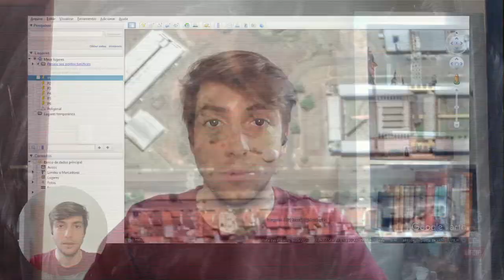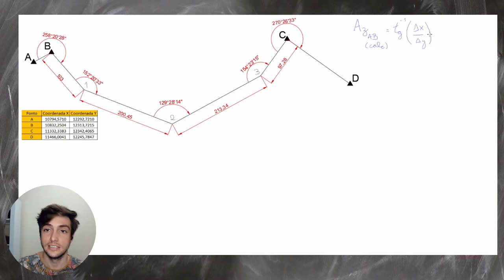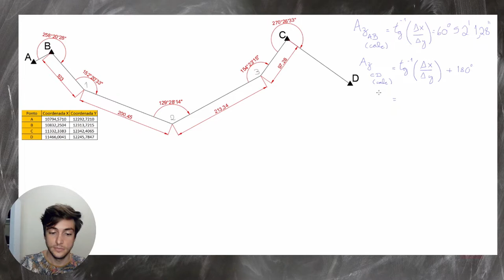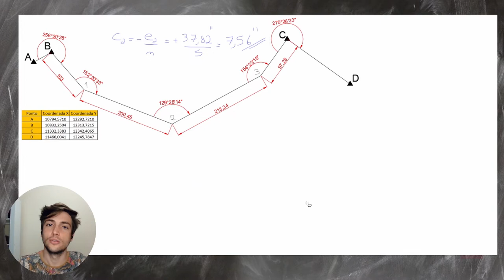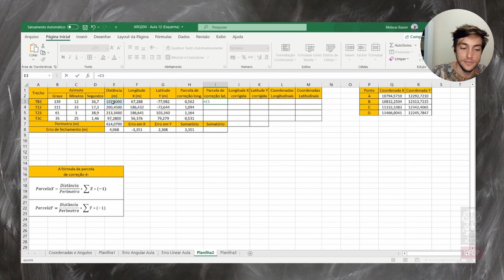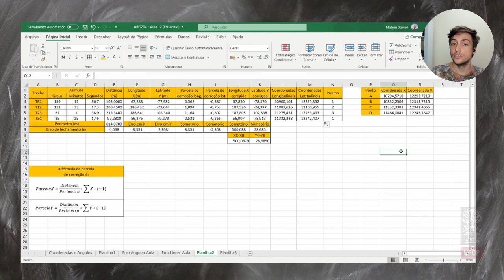Aula Poligonal Aberta